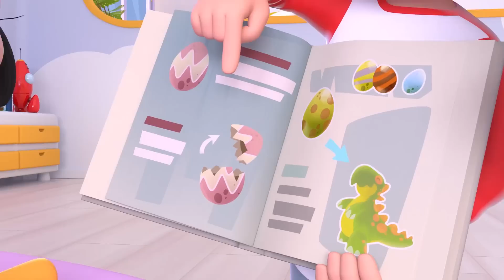É hora de ir a dormir! e mais músicas infantis de Cleo e Cuquin - Família Telerín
Está na hora de dormir! Junte-se a Cuquín e aos seus irmãos enquanto vão para a cama e descansam com esta colecção de rimas infantis para crianças.

LETRA:
Ta chegando ja a hora de dormir.
Tem que jantar, os dentes escovar,
vestir o pijama e ir para a cama.

Enquanto jantamos veremos desenhos
com as aventuras de Cleo e Cuquín
vão nos ensinar e nos fazer sorrir
Diga boa noite, vamos dormir.

Dubi, dubi, ba ba. Dubi, dubi ba ba...
Para pa pa pa pa